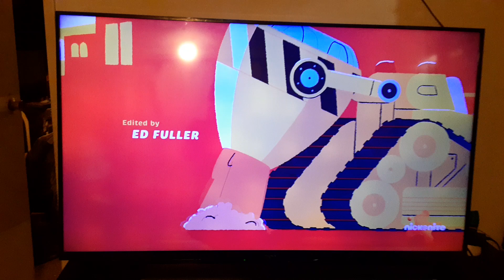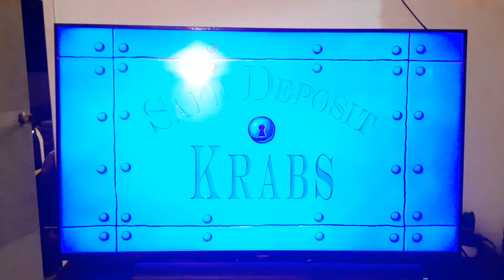PAW Patrol: The Movie (2021) End Credits on Nickelodeon West 9/22/23